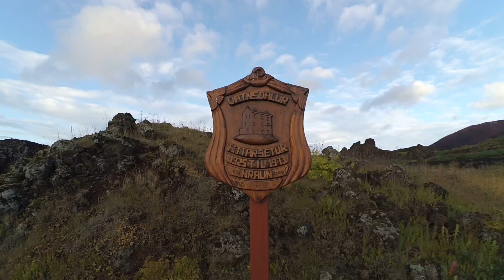0431 Дома под лавой